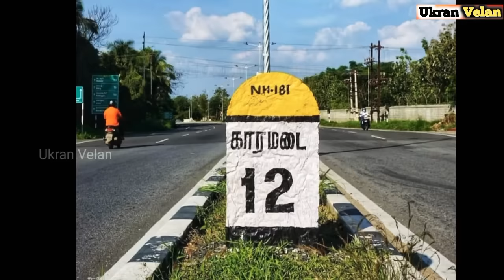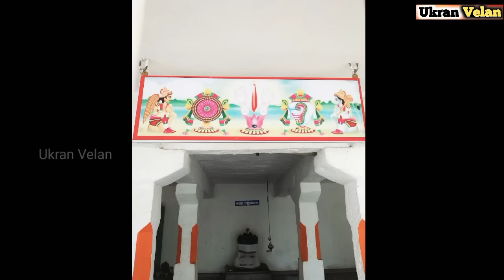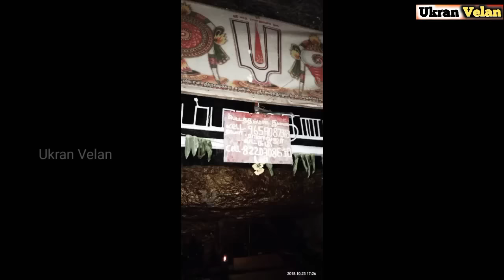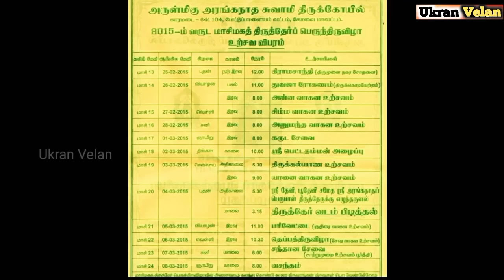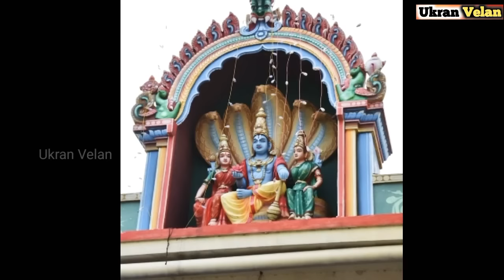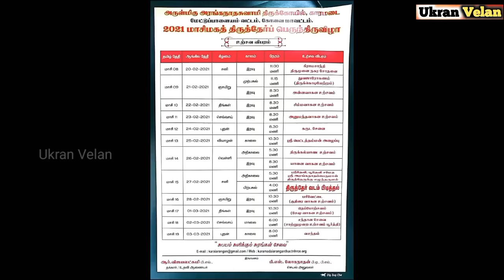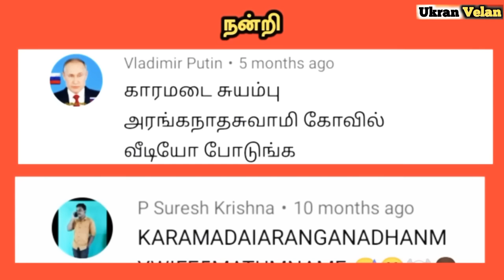Karamadai Ranganathar Temple History in Tamil | காரமடை அரங்கநாதர் கோவில் வரலாறு | Ukran Velan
Karamadai Ranganathar Temple History in Tamil | காரமடை அரங்கநாதர் கோவில் வரலாறு
Ranganathaswamy temple (also called Karamadai Temple) in Karamadai, a town panchayat in Coimbatore district in the South Indian state of Tamil Nadu, is dedicated to the Hindu god Vishnu. It is located 23 km from Coimbatore in the Coimbatore - Mettuplayam highway. Constructed in the Dravidian style of architecture, the temple is dedicated to Vishnu, who is worshipped as Ranganathaswamy and his consort Lakshmi as Ranganayaki in this temple.
As per Hindu legend, the face of Ranganatha was found under an anthill in the place where the Kattariyar tribe was residing. A granite wall surrounds the temple, enclosing all its shrines. The temple has a seven tiered rajagopuram, the temple's gateway tower.
The temple follows Thenkalai tradition of worship. Four daily rituals and many yearly festivals are held at the temple, of which the fifteen-day annual Brahmotsavam during the Tamil month of Maasi (February - March), Vaikunta Ekadasi and Ramanuja Jayanti being the most prominent.
As per Hindu legend, the place was once a forest with Karai trees. A tribe named Kottariyar inhabited the region, whose main profession was herding cattle. One day a herdsman found that his cow was not giving him any milk and emptied all its milk in an anthill. He dug up the anthill, but was astonished to see blood coming out of it. After spiritual advise of a priest named Vedavyasabhattar, a temple was erected around the anthill. People were unsure of whether the deity was Shiva or Vishnu, but Vishnu appeared in the dreams of Pitchu Mandarayar, one of the inhabitants.